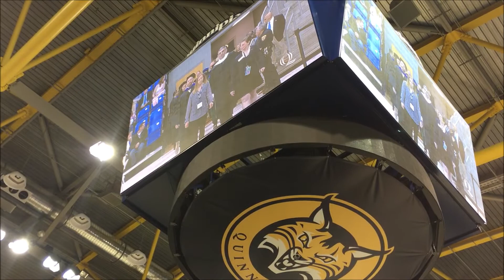Graduation Day 2019!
Officially received my Master's degree in Journalism from Quinnipiac University on May 11, 2019!